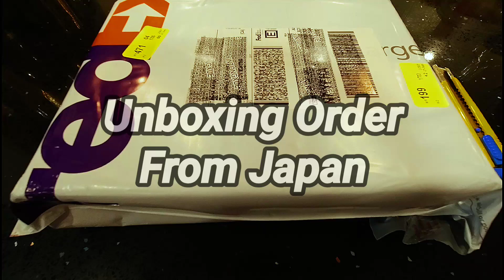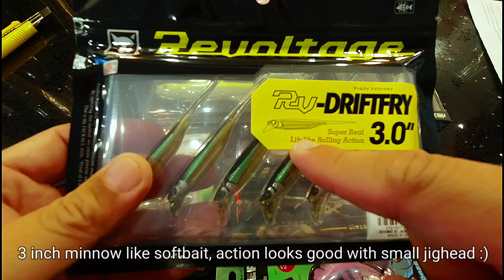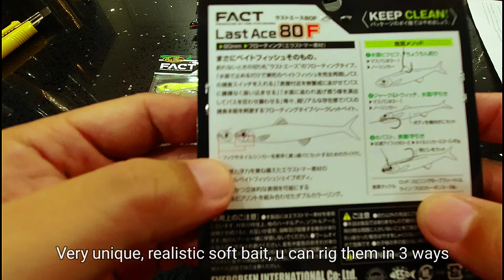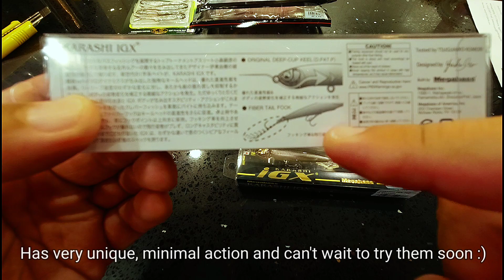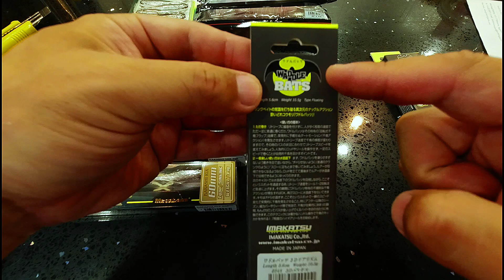Unboxing Lure Orders from Japan, 2022!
I've got my Order from Japan last year and didn't have time edit & upload the video, so here you go :)

These are some lures I couldn't really find anywhere else except Japan :D

These are items I bought for myself, no promotion here. I hope I can get out next season, catching bass by using them. ;) Cheers !

Video edited & music imported with Power Director, music was brought from Shutterstock library within Power Director.